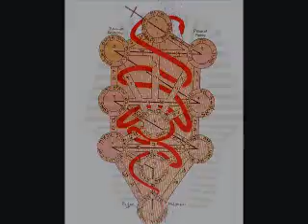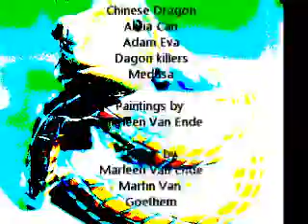The snake moans - THE SNAKE MOANS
The snake moans - the flying MVEMVG brothers aka Marleen Van Ende en Martin Van Goethem